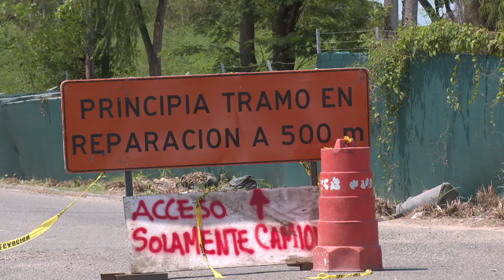Obras de seapal afectan circulación vehicular sin previo aviso | CPS Noticias Puerto Vallarta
Sin previo aviso y sin control de vialidad municipal, por obras de reparación de seapal Vallarta cerraron la avenida Politécnico Nacional causando problemas de viales.